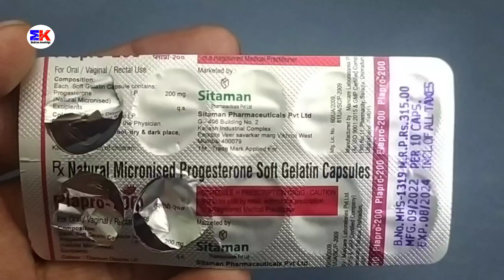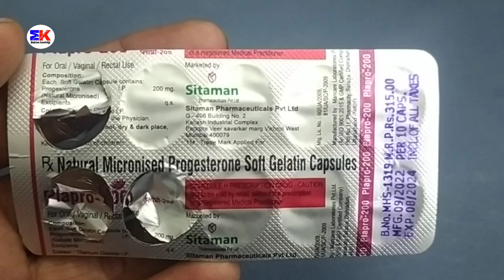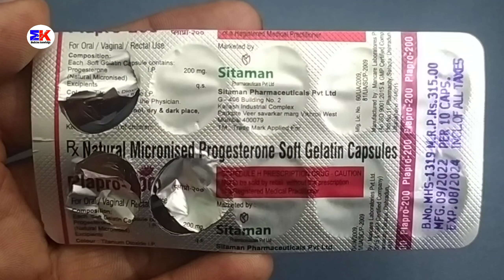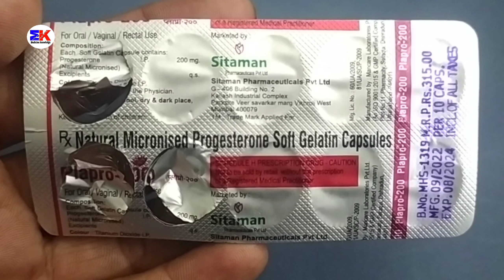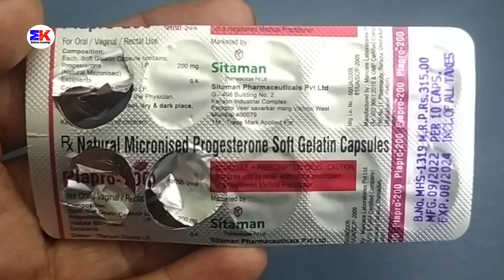Plapro 200 Capsule | Progesterone Capsule | Progesterone 200mg Capsule Uses Benefits Dosage Review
Plapro 200 Capsule | Progesterone Capsule | Progesterone 200mg Capsule Uses Benefits Dosage Review in Hindi

kindly note